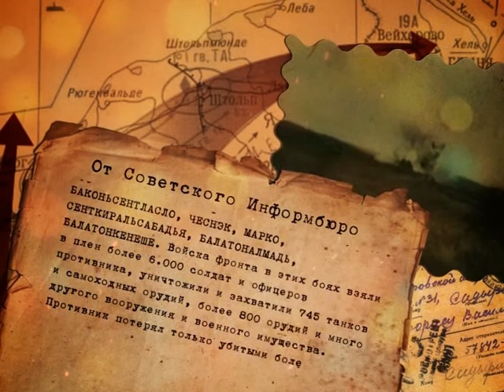Календарь Победы. Обратный отсчет. До окончания ВОВ оставалось 46 дней